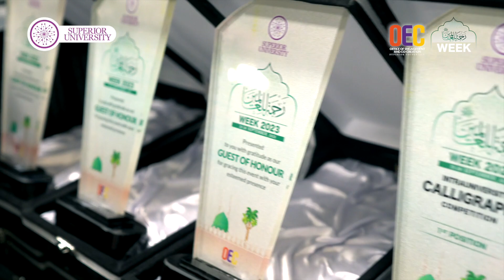Superior University celebrates Eid Milad with Naat competition and Maulana Tariq Jameel's sermon.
Mehfil-e-Zikr Mustafa!

Superior University's Office of Engagement and Co-creation is organising Mehfil-e-Zikr Mustafa' in celebration of Eid Milad-un-Nabi (PBUH) on Thursday, September 28th, at the Fazal Muhammad Auditorium. The event will feature the finale of the Naat and Qirat competition, adjudicated by Maulana Tariq Jameel, along with renowned Naat Khawans. Maulana Tariq Jameel will also deliver a sermon for the spiritual guidance of the attendees.